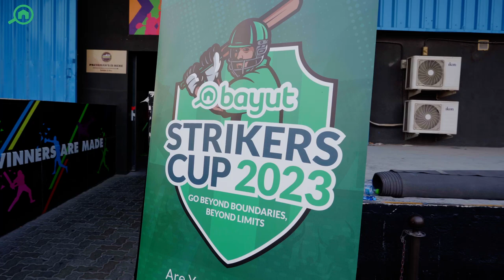Strikers Cup 2023 Final Rounds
Let's rewind and witness the captivating highlights of the ultimate game day of the Bayut Strikers Cup 2023 and hear firsthand from the champions!

Explore our online hub for reliable educational resources and tools for the UAE Real Estate market on Bayut's Agent Portal

You can also find more information about the UAE's latest real estate news, property market insights and lifestyle inspiration on the MyBayut Blog

*About Bayut:*
Bayut.com is the UAE’s most popular property classifieds website that connects buyers, sellers and tenants with thousands of properties in a seamless, user-friendly manner. Apart from providing a database of available listings, Bayut has taken the onus of becoming the most reliable source for ‘all things real estate’. Today, every question that a potential property seeker in the UAE could encounter is answered through Bayut’s content resources and PropTech solutions.

🌐 Explore thousands of properties across the UAE on Bayut today!